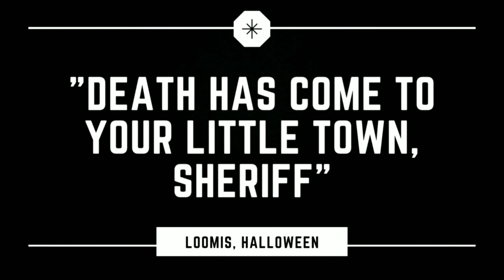🕸🕸Horror Background Music || No Copyright || Royalty Free🕸🕸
Royalty Free Music For Commercial Use.

Please Note -

Any Kind Of Use Without The Following Attribution IS NOT ALLOWED :-